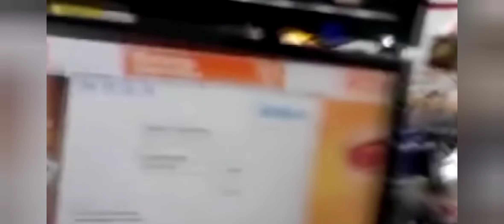Videos de Terror Real #4 más Escalofrío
Videos de Terros real,  Actividad paranormal, Horror, Brujería, Miedo, Annabelle, Las Maldición